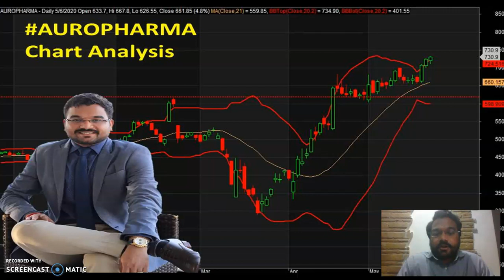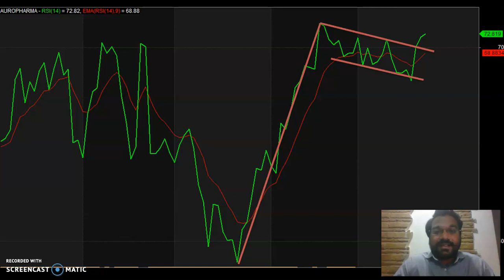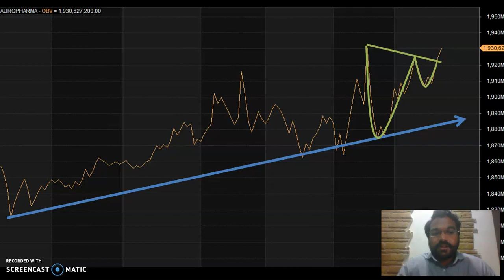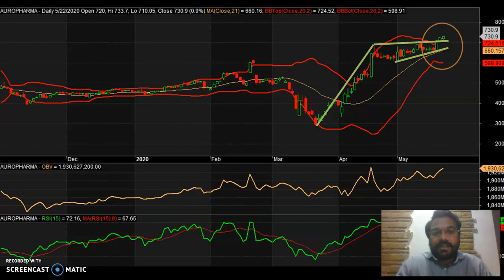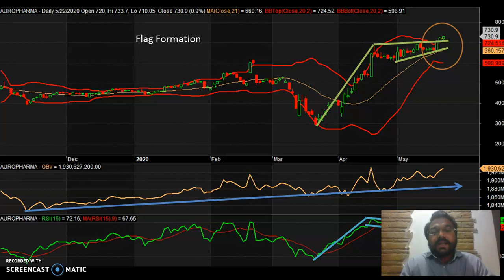Auropharma Daily Chart Analysis| Positional Trade| BeyondTechnicalswithKkunal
Beyond the technicals with Kkunal

The main motto is saving retail traders from self-destruction…